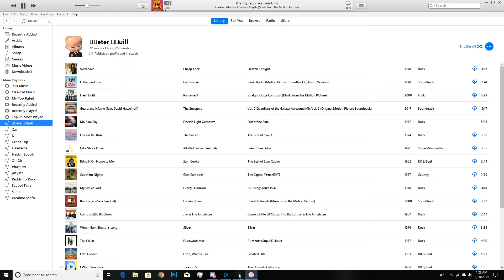Well Timed Music in Some Clips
oiuh iuyg uoyg ouih iuh ipuh ipuhjpoij[oijmu
perhaps i may be of some assistance?
buh ruh
none of this is edited its just a bunch of clips put together xd